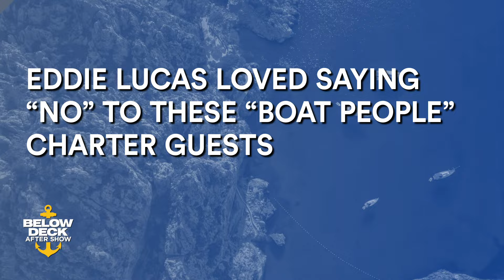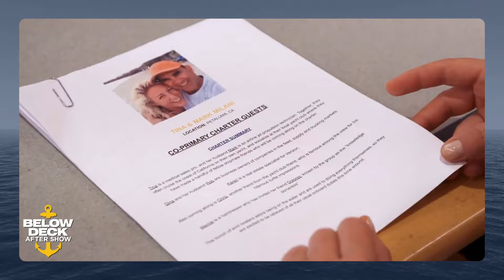Captain Lee Relives When a Charter Guest Jumped Into the Water | Below Deck After Show (S8 Ep10)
Captain Lee: "I have never unloaded on a guest like that."

►► Watch Below Deck on Bravo!

ABOUT BELOW DECK:
Captain Lee returns to one of his favorite places to sail, the Caribbean, but after a challenging time and the retirement of his chief Stewardess, Kate Chastain, he yearns for some familiarity and finds solace with his old friend Bosun Eddie Lucas. In the past five years, he has done some serious growing up and is ready to show his crew what it takes to be a great Bosun. But yachting is not all fun and games—will this veteran prove he is up for the challenge, or will he decide this is his final sail?

CAST:
Lee Rosbach
Eddie Lucas
Rachel Hargrove
Francesca Rubi
Isabelle Wouters
James Hough
Shane Coopersmith